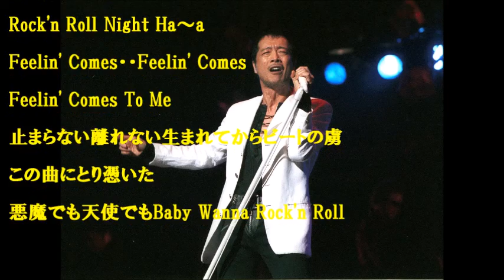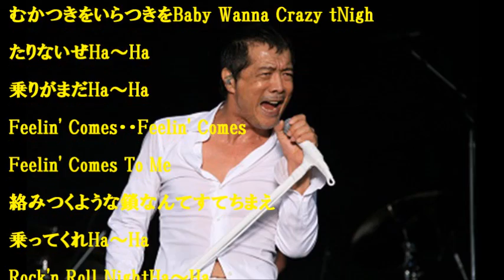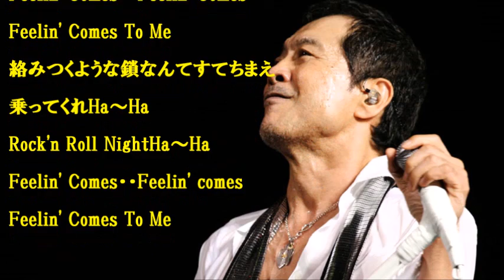止まらない 矢沢永吉/cover toshi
作　詞　　ちあき哲也
作　曲　　矢沢永吉
　唄　　　矢沢永吉

矢沢永吉さんのファンの方ごめんなさい🙏
このリズムが良かったので唄ってみましたが乗れませんでした😂

＊音源はプチmachineの野望さんからお借りしました
下記

【宅録】